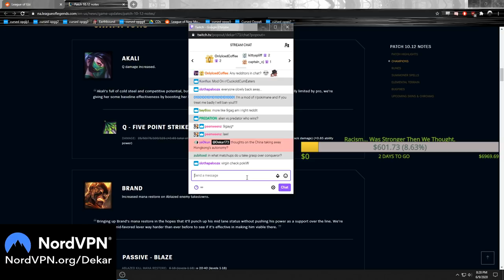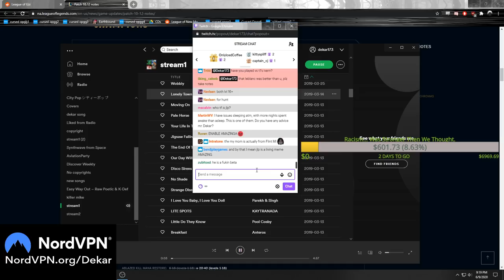DEKAR | Carrying Tyler1 So Hard He Starts Talking In Tongues?!